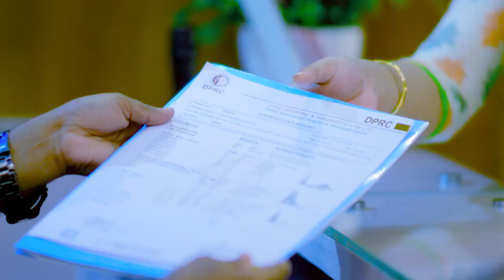কোমরে চিন চিন ব্যথা, কোমর থেকে পা পর্যন্ত অবশ রোগের চিকিৎসা | Pain & Paralysis